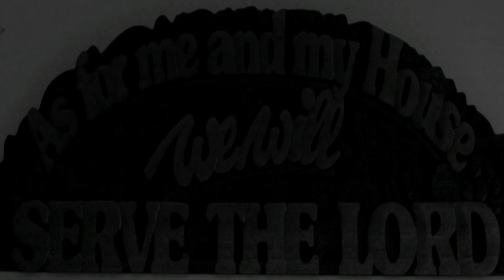E IESU E BY DAVEARKZZ & RIMASTARZZ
E IESU E